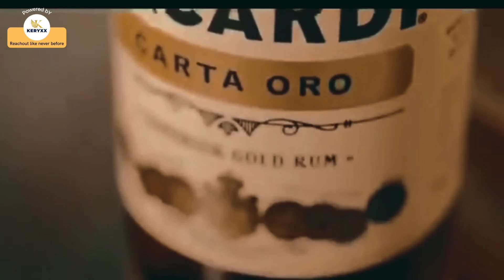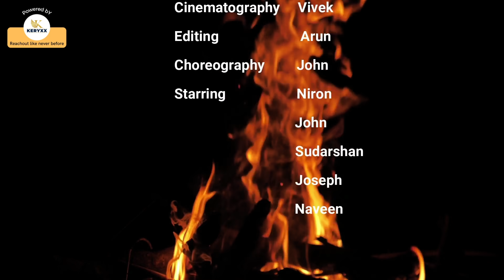Kodava Mangala song | By Mandepanda Niron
We are a decade old brand specializing in Music ,Media ,Event production & Branding.We started our journey in Music production with community musical performances & programmes, and today own a full fledged studio catering to Film & other production requirements.Our USP is brand KISHORE & would love to entertain the discerning music lovers through live streaming & shows.